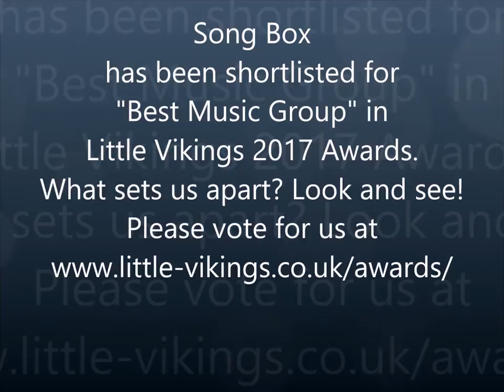Please vote for Song Box family music groups!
Are we still the best music group in York? Please support us. Many thanks!